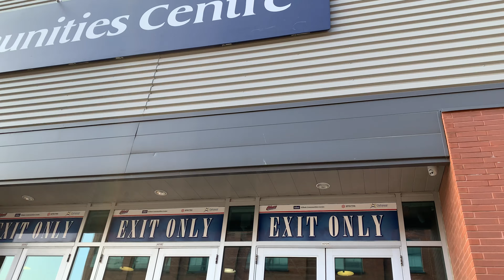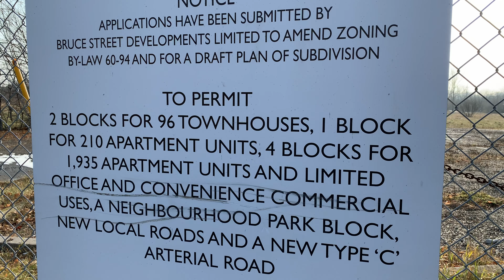the Manchester of Canada Contaminated Land In Oshawa.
a company called the Fittings contaminated the land ,an iron foundry that started in 1902 to 1978.